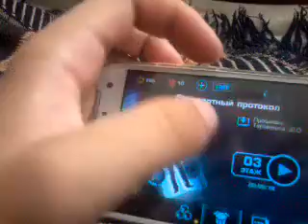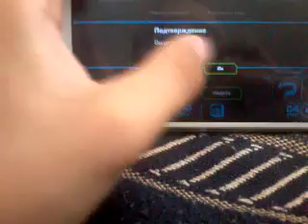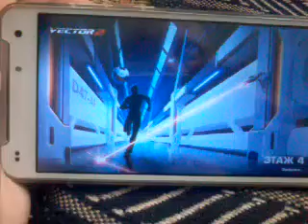Vector 2 на Android